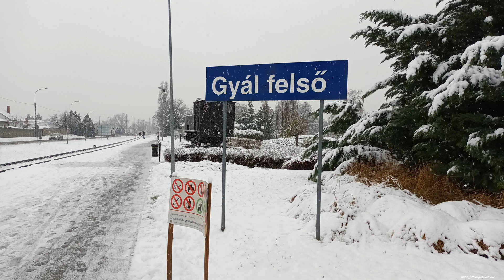2023-12- 07 Hungary - Tél Gyál felsőn-képekben